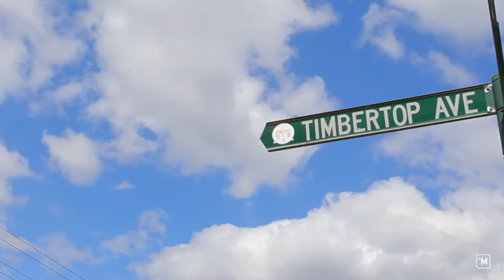Daniel Godoy - 5 Timbertop Ave, Carlingford - Carlingford First National